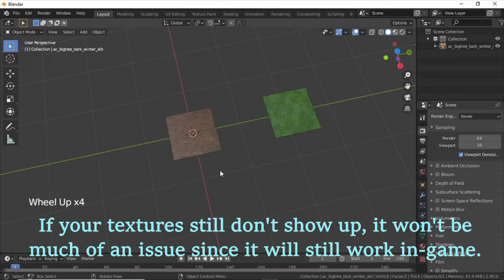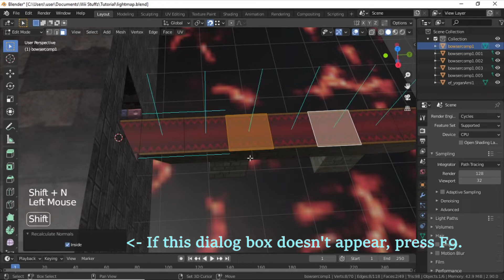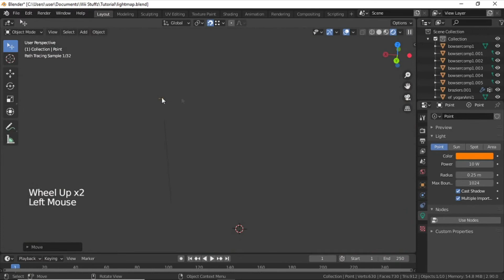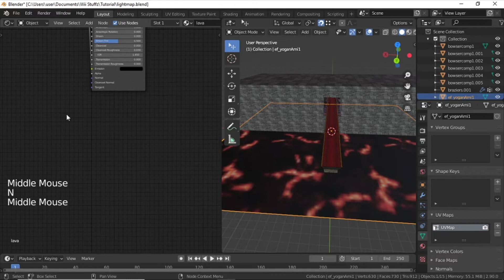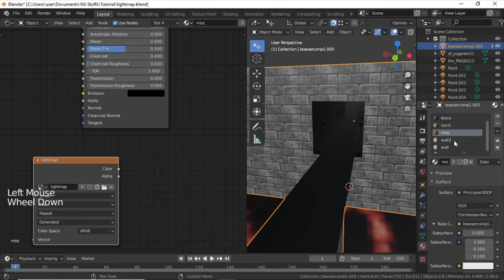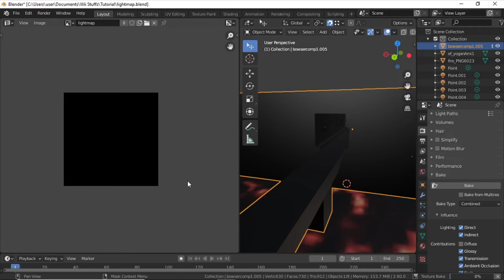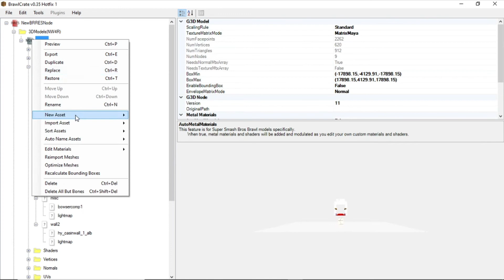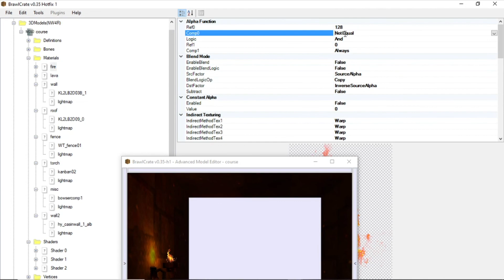[OUTDATED] [MKWii] How to (poorly) add EPIC lighting to your track with Blender 2.8 or 2.9!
Edit as of March 6, 2024: This message is long overdue, but this video is for a quick and dirty light map. To properly make one (which takes more time), watch TL's videos.
At long last, here it is. Finally!
I found out how to make the video quality not garbage, so that's a plus.
Sorry if the video seems jumbled up, I realized that I had the curse of knowledge after I recorded and needed to demonstrate basic skills that are required for this.